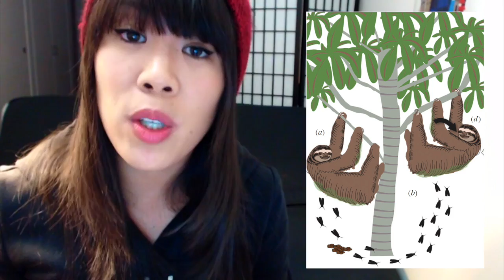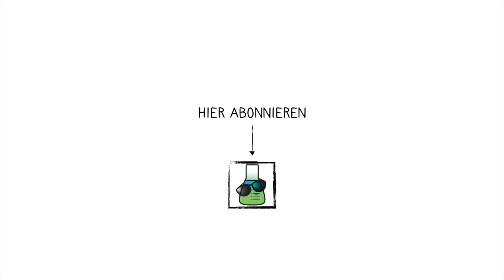Wie Faultiere kacken | Journal Club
Faultiere riskieren beim Kacken ihr Leben und Wissenschaftler versuchen zu verstehen warum.